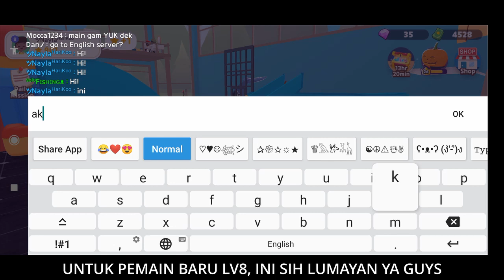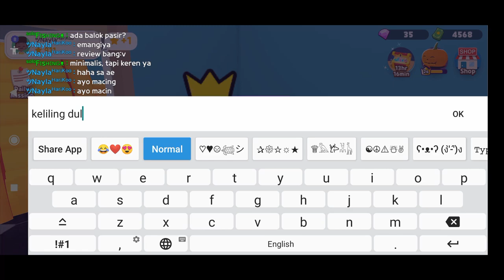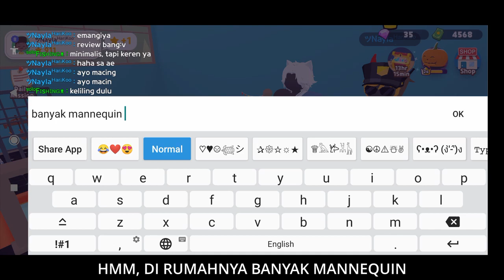BERKUNJUNG | PLAY TOGETHER - NAYLA HARIKOO HOME PARTY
Hi, LetsFishing di sini...

Kali ini LetsFishing mau berbagi pemandangan rumah nya Nayla Harikoo, rumah teman baru saya di Play Together. Nayla Harikoo merupakan F2P (pemain tanpa top up) yang baru meng add beberapa hari yang lalu... dan dia mengajak saya bermain ke rumahnya.

Selamat Menikmati

Terkait PLAY TOGETHER ini ada BONUS untukmu :
24 jam Real Time = 2 hari di game PT

Ada kemungkinan kamu mendapatkan Ikan Legendaris (Paus Biru, Orca, Paus Sperm, atau Inia si Lumba-Lumba Pink) gunakan instruksi menit real time ini saat kamu memancing :

Blue Whale : Light House / Mercusuar, sekitar menit 12-18 dan 42-48 - siang hari

Sperm Whale : Boat / Perahu, sekitar menit 00-05 dan 30-35 - tengah malam

Orca / Killer Whale : Boat, sekitar menit 55-05 dan 25-35 - tengah malam

Inia / Pink Dolphin : Fashion Mall, sekitar menit 13-17 dan 43-47 - siang hari

Crocodile : Home Pool, sekitar menit 55-05 dan 25-35 - tengah malam

Informasi tersebut saya temukan pada group FB PlayTogether Global. Semoga bermanfaat

GOOD LUCK!!
Sincerely,
Kevin